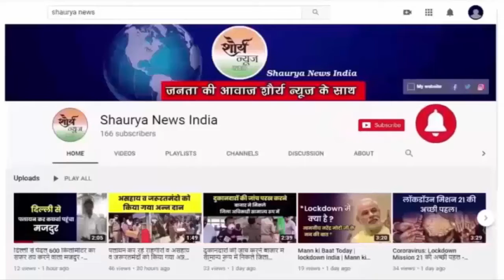बिहार :- जाप सुप्रीमो पप्पू यादव का बड़ा आरोप, मरीजो को लूटने में लगें है निजी अस्पताल।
कोरोना का कहर  देश और राज्य में पड़ रहा है।बिहार में स्थिति काफी खराब है बात करे सरकारी  अस्पतालों की तो वहां पर ऑक्सीजन और दवाओं की भारी किल्लत है ।इसी का फायदा उठा कर निजी अस्पताल कोविद के मरीज को लूटने में लगे है।पूर्व सांसद पप्पू यादव ने कई निजी अस्पतालों पर निशाना साधा जो कि कोविद मरीजो को अपने यहां भर्ती कर रहे है और संसाधन नही होने के बाद भी लाखों का बिल थमा दी रहे है।पूर्व सांसद ने कई निजी अस्पतालो के मरीजो का हवाला भी दिया ।पूर्व सांसद ने सरकार से ऐसे अस्पतालों पर कार्रवाई करने की मांग की है।वही राज्य में nmch औऱ pmch में संसाधन नही होने का हवाला देकर सरकार से इसे बंद करने की मांग भी की।